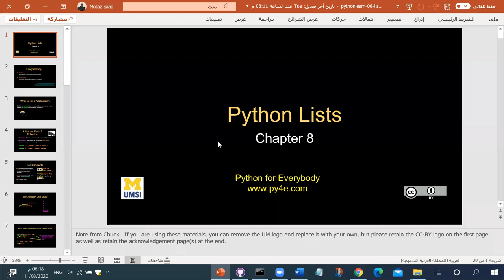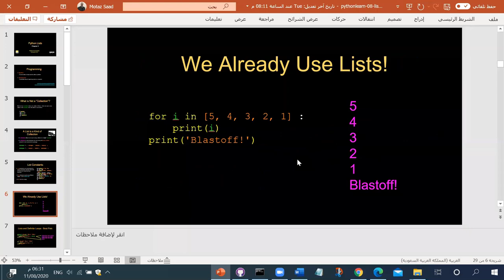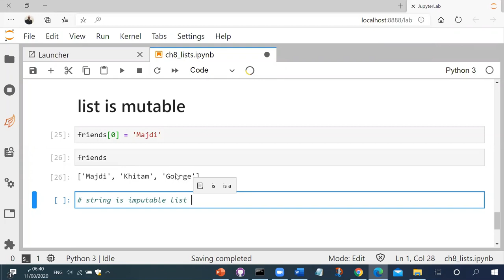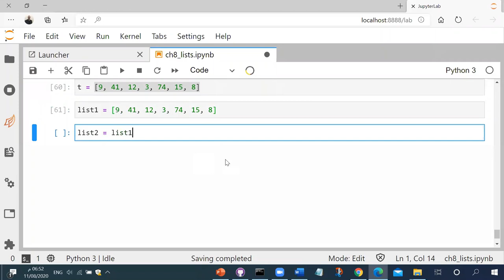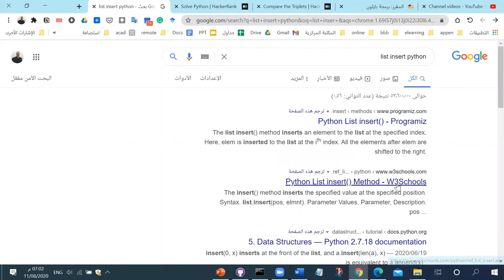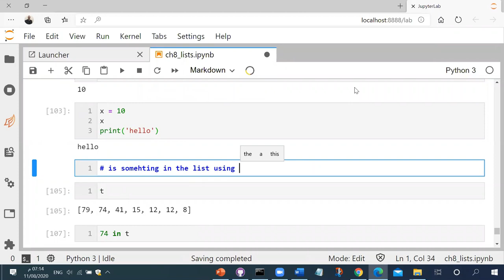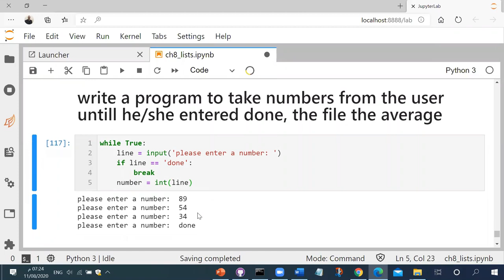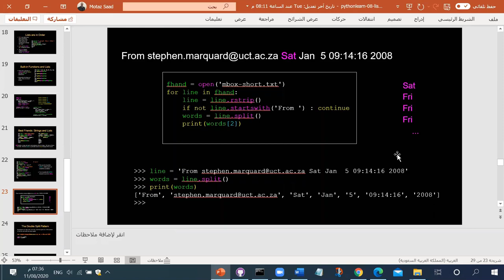الباب الثامن القوائم في البايثون